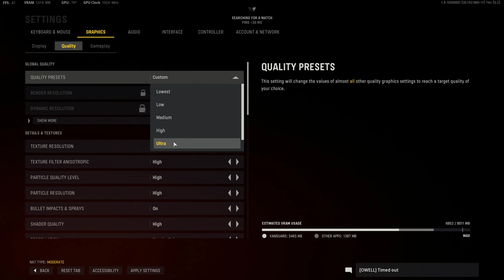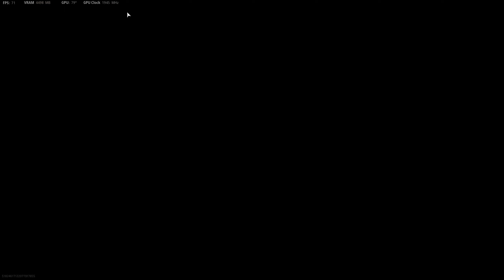Call of Duty: Vanguard - GeForce RTX 2070 Super Hardcore Multiplayer Gameplay (4K, Ultra, DLSS)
Checking out the multiplayer gameplay on Call of Duty: Vanguard with an RTX 2070 Super. 4K, ultra settings with DLSS set to performance.

0:02 I walk through the settings.